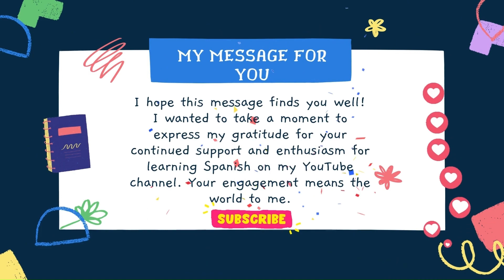🇪🇸 Conversational Spanish Lessons Online Free ┃Spanish Lession 39🌟spanish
🎉 ¡Hola Amigos! Welcome to Spanish Prodigy, where we're diving into the world of "Conversational Spanish Lessons Online Free"! 🎓📚 In this video, we'll explore valuable insights about learning Spanish for free on the internet. 🌐💡 Whether you're a beginner starting from "Spanish lesson one" or looking to enhance your "learn Spanish free" skills, we've got you covered. 🤩

👉 Here's what you'll discover:

🧩 Quick and effective ways to "learn Spanish conversation
💬 Free Spanish lessons that will get you speaking in no time
🆓 Resources and apps for "free Spanish lessons
🗣️ Tips for beginners on "Spanish conversation for beginners
🌐 Exploring the world of "Spanish language sessions
📚 Recommendations for the best learn Spanish for free tools including Rosetta Stone Spanish
🧠 Proven techniques to enhance your Spanish conversation skills
🗣️ Practical advice on improving your Spanish speaking  abilities
🎯 Common mistakes to avoid when conversing in Spanish
📚 Resources to help you practice and perfect your conversational skills
🌍 Insights into cultural nuances for authentic conversations
📚 Learning Spanish 💬 Conversational Spanish Videos
🎥 Spanish Conversation Videos
📖 How to Learn Conversational Spanish
💬 Practice Spanish Conversation Online for FREE

🌟 All the Spanish Basics You Need Prepare to be amazed as we unveil some surprising insights in this video.

🤯 Take a deep breath and dive into the world of engaging content. When searching for information on "Spanish Conversational Short Videos on YouTube" in both Spanish and English, you may have noticed a lack of relevant details. But fear not, as this video is here to provide you with valuable insights.

🌟 We are passionate about this subject and aim to deliver content that matters to you. Thank you for discovering our services.

😊 Don't miss out on this valuable advice! Tune in now to become a pro at "Spanish conversation." ¡Vamos a hablar español! 💃🕺📝